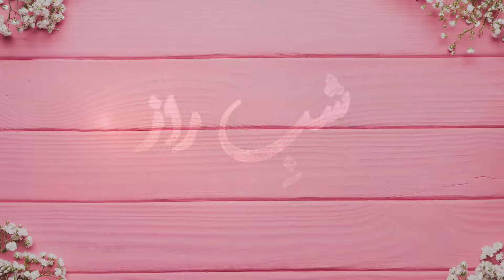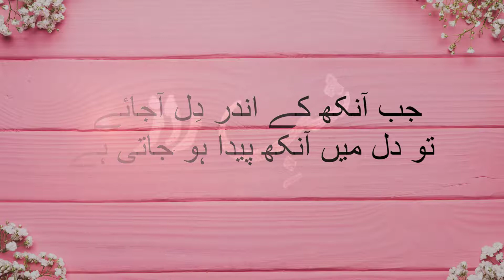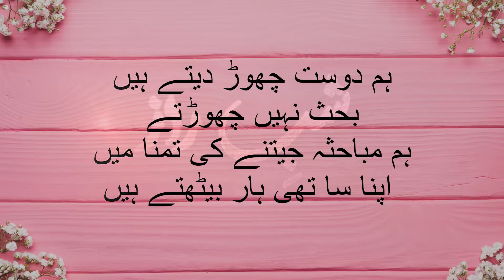Wasif Ali Wasif Famous Thoughts | واصف علی واصف | Best Urdu Quotes of 2021 | Shaberaaz | Urdu Poetry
We Are Constantly Working very hard on making The "Shaberaaz'' Better &  More Entertaining For You. We need your support to get going.

We declared that all the slideshow belong to us.  All The photos  Are taken From Google Image Search and using advanced image search option. All images Were Fairly Used During The Making Of This Video For Educational and Entertainment purposes. We Do Not Mean To victimize anybody emotionally.